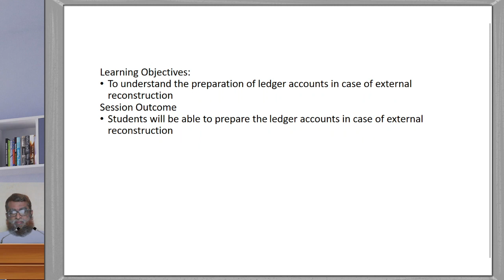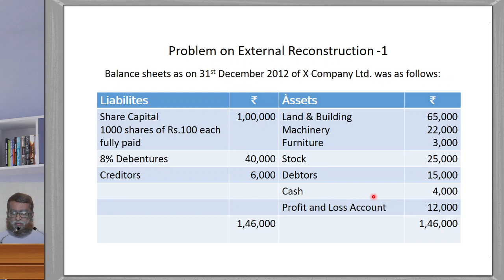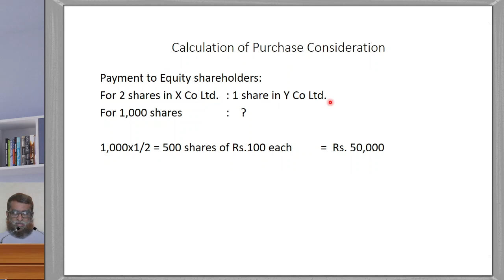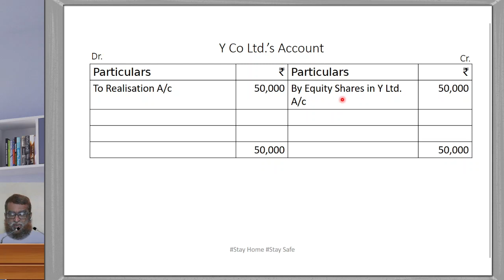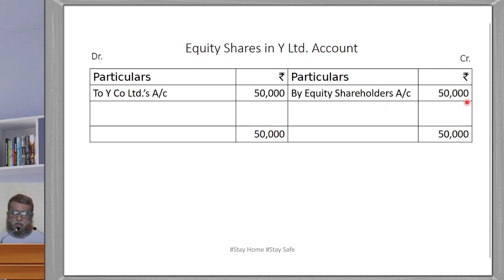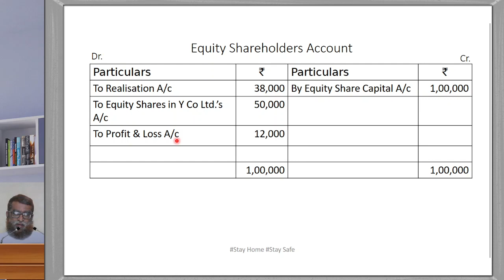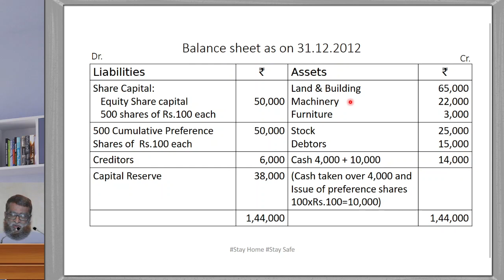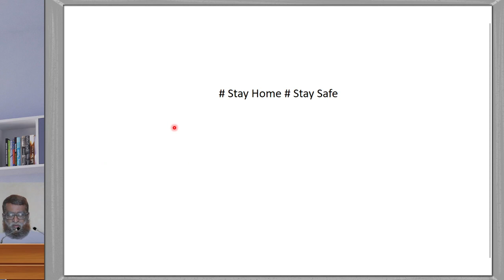External Reconstruction: Session 2